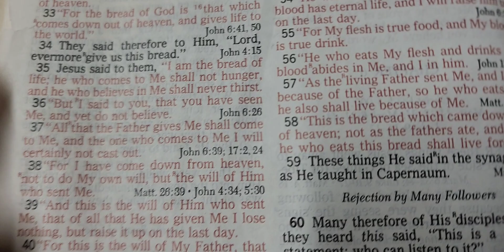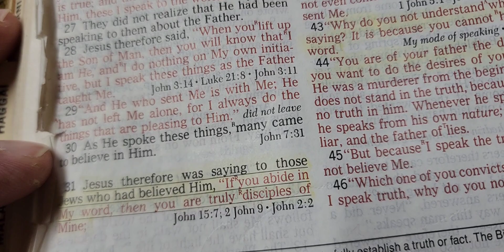🌾The demons believe in God too